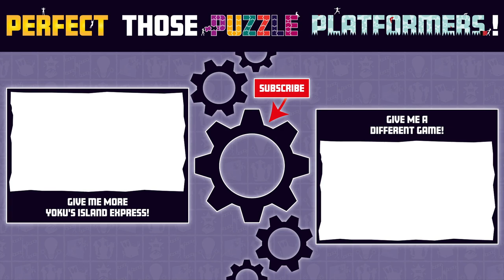[Yoku's Island Express] - All 10 WALLET UPGRADE Locations, Incl. Bee Suit & Tadpoles *Timestamps*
Locations of all wallet upgrades to unlock the 'Moneybags' achievement (get the biggest wallet). Includes map of all wallet locations. Requires bee suit and Church of the Space Monks Secret Sanctuary Location where you need to fill the tadpole spawning pool with tadpoles. Timestamps listed below. No commentary gameplay walkthrough and collectibles achievement guide of the Yoku's Island Express game.

🔸⏰ TIMESTAMPS ⏰🔸
0:00 Map of All Wallet Upgrade Locations
0:10 Treasure Chest - Fosfor's Lair
1:31 Treasure Chest - Gorilla Woods
1:41 Talk to Bunny Skeeper
2:08 Climb Totem Tower
2:26 Treasure Chest - Totem Tower
2:36 Treasure Chest - Ivory Peaks
3:02 Treasure Chest - Marrow Hill
3:49 Tadpoles - Church of the Space Monks, Secret Sanctuary
6:47 Bee Suit to Deliver Overdue Package to Quinbe
7:35 Treasure Chest - East Shore